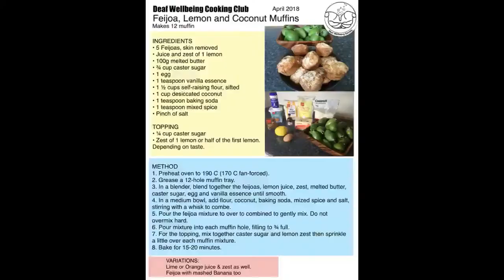Feijoa, Lemon & Coconut Muffins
This muffin recipe is light and full of wonderful Feijoa flavours. It is a great recipe to use up extra Feijoas.

If no Feijoas can replace to Banana - 1 cup, mashed ripe bananas (about 2- 3 bananas) 😊